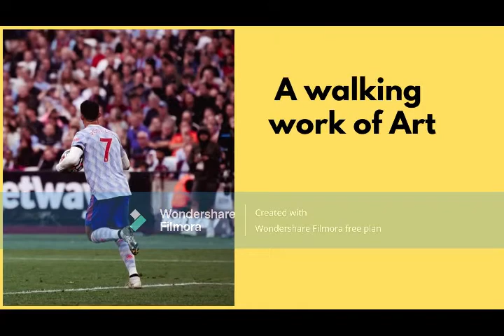The return of CR7 - Cristiano Ronaldo